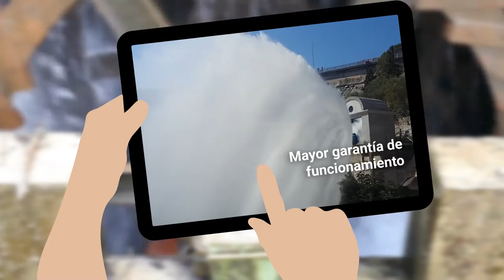Inclam realiza la puesta a punto de la presa de Foix